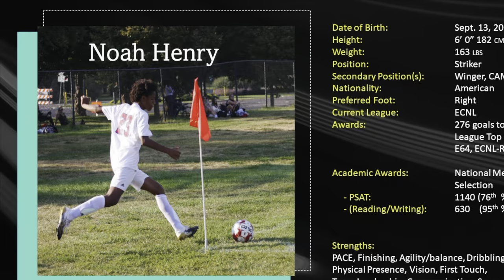Noah Henry 2022-2024 soccer highlights recruiting video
Please allow me to share a humble glimpse into my journey as a high school forward deeply passionate about the game. With immense gratitude for the opportunity to play, I strive to embody the values of teamwork and perseverance. Through moments of grace and precision, I endeavor to contribute to my team's success. If you wouldn't mind, I invite you to take a moment to watch this highlight reel and perhaps catch a glimpse of the dedication and passion I hold for the sport.